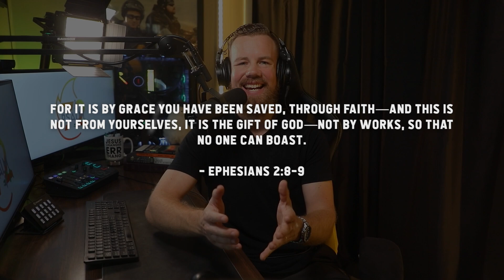Am I Going To Heaven? | Know How To Be Certain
In this episode, Christian discusses the assurance of salvation through faith in Jesus Christ. The conversation covers key biblical teachings on grace, faith, and the importance of confessing Jesus as Lord. Christian also invites listeners to pray for salvation, reinforcing the message of hope and assurance in Christ.

Takeaways

• Salvation and eternal life are found through faith in Jesus Christ alone.
• Jesus is the only way to the Father.
• Confessing Jesus as Lord and believing in His resurrection leads to salvation.
• Assurance of salvation is based on God's Word, not our feelings.
• God wants us to be confident in our salvation.
• If you have Jesus, you have eternal life.

salvation, eternal life, faith, grace, Jesus, assurance, Christian teachings, Bible, prayer, confidence